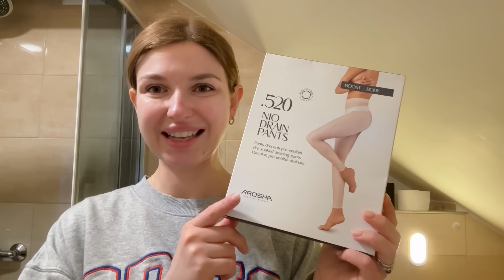VLOG TIPY, TRIKY, VYCHYTÁVKY - jídlo, kosmetika, domov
V dnešním videu se podělím o moje oblíbené produkty pro domov i osobní péči.  Budu sdílet vychytávky, doporučení produktů a nějaké tipy z domácnosti.Objevte se mnou tipy na doplňky stravy, hračky, vybavení domácnosti, ale také kosmetiku. které zaujmou vaše děti. Nezapomínáme ani na péči o sebe a doporučím serum na růst vlasů nebo na boj s celulitidou.Vyzkoušené tipy na zdraví, krásu, a domov – vše na jednom místě. Nechte se inspirovat a zjistěte, jaké novinky vám mohou zpříjemnit život!
Slevové kódy:
TRUELIFE - MICHAELA15  - sleva 15‰ na vše, i zlevněné zboží
LAUBEN - MICHAELA15 - sleva 15‰ na vše, i zlevněné zboží
LAMAX-MICHAELA15 - sleva 15‰ na vše, i zlevněné zboží
IDERM  - MDM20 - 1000 KČ na sculpt countouring -

Doplňky stravy Kyani - přes prodejce, pošlu kdyžtak info, volně prodejně nesmí být prodávány, může to být padělek
Stroječek na celulitidu - přes prodejce, pošlu kdyžtak info
Řasenka -
Krem na citlivou plet/akne -
Bio Jecmen -
Susene ovoce, seminka -
Doplňky stravy, arašídové máslo atd. -